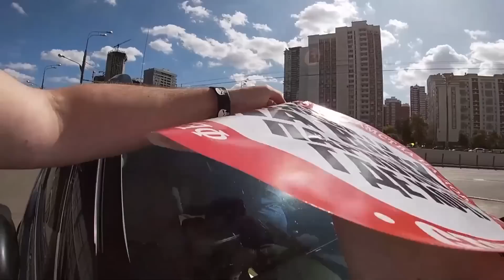SADB MOSCOW - The Deadly Sin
This is Russia and its capital Moscow, we are not indifferent people who struggle with the manifestation of rudeness on the roads and not only, support us friends, subscribe to the channel, leave comments, put likes and throw this video to friends.